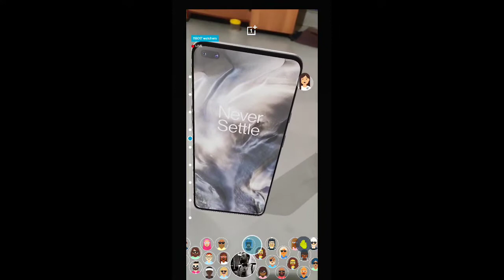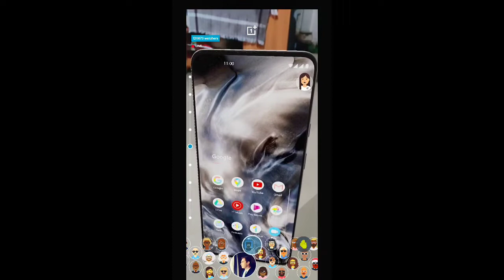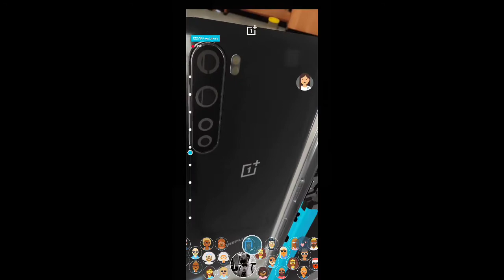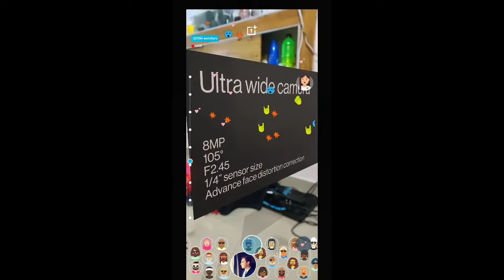Oneplus Nord Live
Pubg Gamers are welcome hope you'll love my content...

Oneplus 7
pubglive pubg mobile#pubgsong#pubglite#pubgmobileesports#pubgvideo#pubgmobileindia#publitelive#pubganimation#pubganthem#pubgassaultrifle#pubgantaryami#pubgathenagaming#pubganimationjoker#pubgallemotes#pubgapp#apubgmobilemontage#ispubgpagalpanti#ipubgvideo#ispubggame#ispubglite#pubgjoker#pubgjokes#pubgjonathan#pubgjokersong#pubgjenny#pubgjoystick#pubgjaisegame#pubgjaisagamejpubgsong#pubg lite new update#pubg mobile new update#pubg mobile hack#pubg mobile#lite new update#pubg mobile gameplay#m pubg rahul maurya a#m pubg#game#m pubg name#pubg new update#pubg new#pubg new tricks#pubg new character#pubg new song#pubg name change#pubg new event#pubg new vpn#trick#n pubg mobile#royal n pubg#pubg official#pubg official channel#pubg status#
predator v pubg missions
perseverance v pubg mobile
pubg whatsapp status
pubg wala bhoot
pubg world record
pubg wala
pubg wali bahu
new pubg update
new pubg song
new pubg video
new pubg tricks
new pubg mobile
new pubg lite update
new pubg mobile update
pubg 6x
pubg 60fps
pubg 60 kills
pubg 6x setting
pubg 6x scope setting
pubg 6 finger control
pubg 6 week mission
6 pubg mobile
6 pubg test
6 pubg gameplay
6 pubg lanti games
6 pubg settings
pubg 70 kills
pubg 7.1
pubg 75 kills
pubg 7 week mission
pubg 7 finger
pubg 7.2 update
7 pubg mobile
7 pubg test
7 pubg game
7 pubg video
k7 pubg player
7 pubg mission
7 pubg lite
7 pubg mobile gadgets
pubg 8x scope
pubg 8x
pubg 8d song
pubg 8 finger
pubg 8 week mission
pubg 8 finger claw
pubg 80 kills
pubg 8 week mission season 12
8 pubg song
8 pubg mobile
8 pubg test
8 pubg gadgets
iphone 8 pubg
redmi8pubg test redminote8pubg oneplus8pubggaming pubg99kills pubg92kills pubg90fps pubg90kills pubg98kills pubg90sgamer pubg90hz pubg99 9pubgvideo 9pubg mobile redminote9 pubg note9pubg mi9pubg season9pubgmobile cloud9pubgmobile iphone 9 pubg